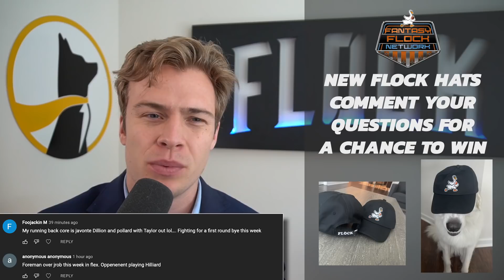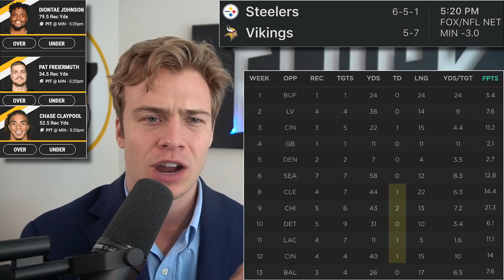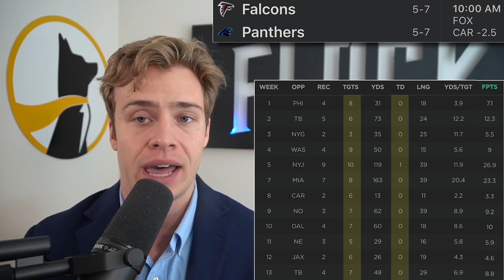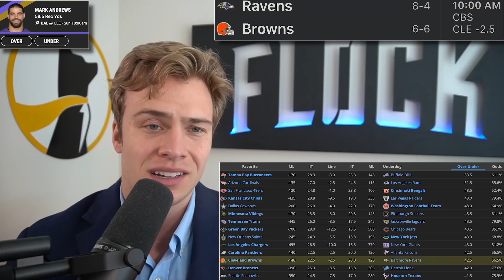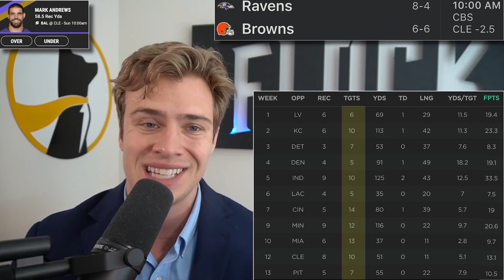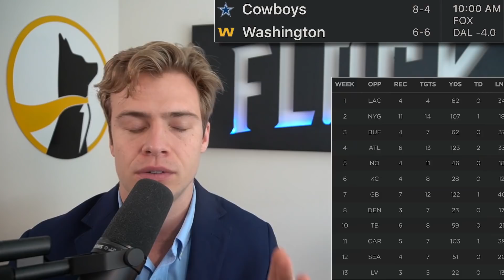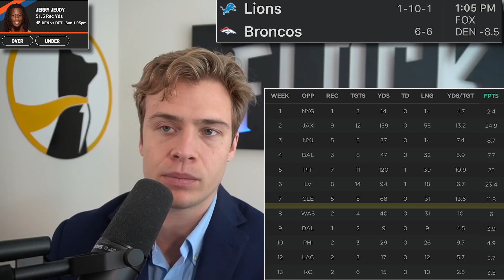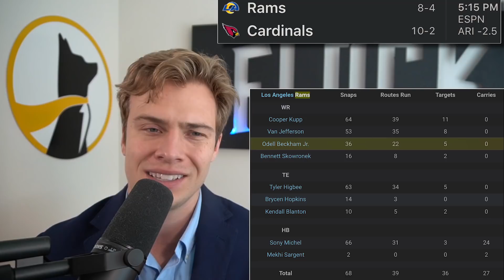Must Start Wide Receivers (Every Matchup) Week 14 Fantasy Football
(Also where to email if you win a Flock hat... Please include which video you won the hat in)